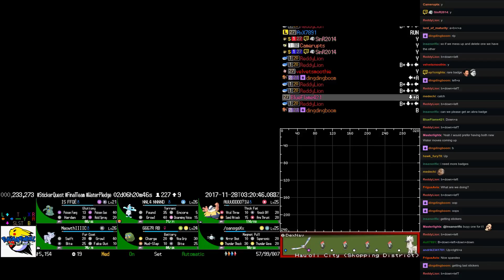Twitch Plays Pokémon Ultra Sun - Hour 54 to 55